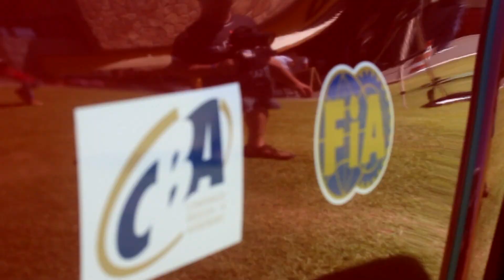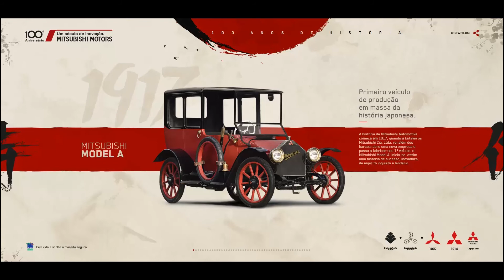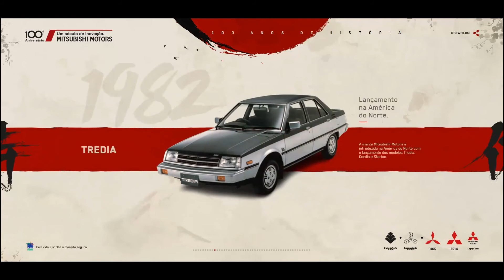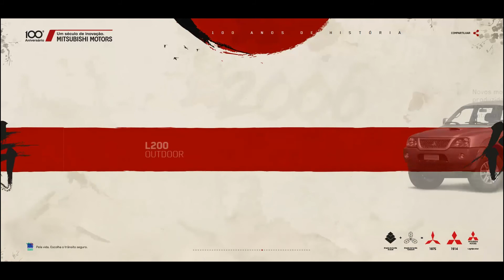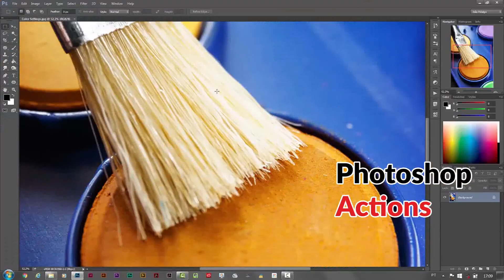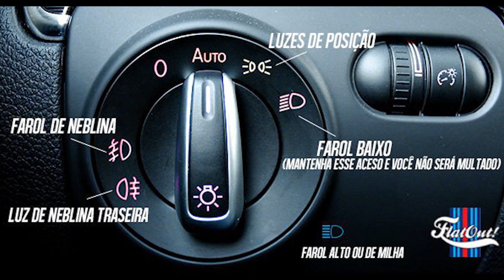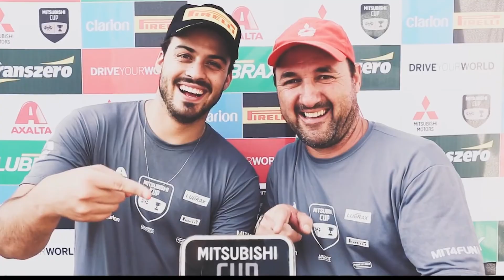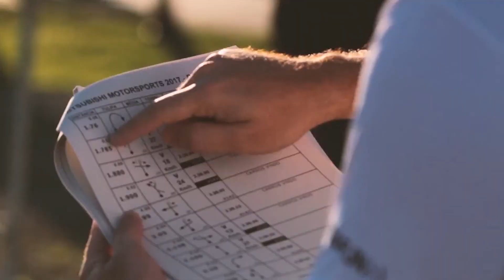100 ANOS DA MITSUBISHI, L200 Triton Sport R by Spinelli Racing, Retro Ralis 2017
Nosso último programa de 2017, onde você verá um pouco da História dos 100 anos da Marca Mitsubishi, a nova L200 Triton Sport R, feita exclusivamente no Brasil para Rali, homologada FIA pelo Guiga Spinelli, que dispensa comentários, também a retrospectiva de 2017 dos Ralis da Mit, e um pouco do que acho sobre o polemico assunto "Interlagos".
Onde você pode ver todos nossos programas anteriores,
TRANSMISSÃO PELO QUINTA 21;30 hs – Mobile dispensando totalmente APP´sem atualizações
•TVAlpha–Botucatu(SP)–Canal 02 NET–Segunda14:30 hs;Terça 11:30,Quarta 22:30hs,Quinta 11:30 e 21hs,Sexta 14:30 hs,Sábado 14:00 hs e Domingo19:00 hs;
•TV RBC - BAHIA - CANAL 6 SIMTV - Domingo 12 hs •TVMARILIA–Marília(SP)-CANAL15NET–Sabado 8hs,Domingo10hs,segunda a sexta reprises todos os dias em horários alternados
•TVMantiqueira–Atibaia BragançaPaulista(SP)Canal03/22NET-Quarta 22 hs e reprises em horarios alternados •TCS–Leme(SP)–Canal11NET-Segunda as10hs,Terça as 18hs,Quinta as10e18:30hs
•TV da Cidade - Fernandópolis(SP)-Canal 12 Cabomix- Domingo 9;00 hs e Terça 21;00 hs •SUMMER TV - Bertioga (SP) - Canal 11 Net e Claro TV - toda quinta as 21;30
•TV Com Foz – Cascavel e Foz Iguaçu (PR) CANAL NET 99 E VIVO 98, quinta 23 hs
•TV Araucaria – Guarapuava PR- CANAL 14 CABO – quinta 21;30 hrs , reprises sábado 11;30 hrs e domingo 10;30 hrs
•TV CIDADE - Farrouplihas (RS) - Canal 14 NET - horários alternativos
•Tv GrannDourados - Campo Grande (MS) - Net Canal 06 - horários alternativos
•TV COM - Campo Grande (MS) - NET Canal 04 - horários alternativos